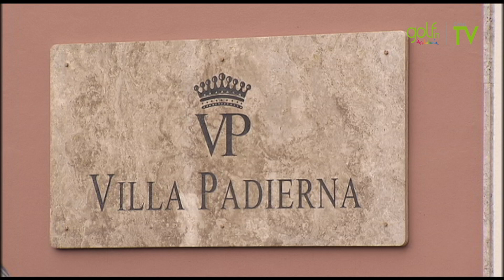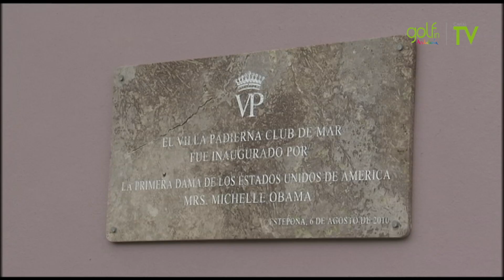Villa Padierna Golf & Hotel Resort, das andalusische Refugium der Obamas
Villa Padierna Resort ist ein sehr gefragtes Ziel an der Costa del Sol …Umgeben von drei Golfplätzen ist dieses einzigartige „Museumshotel“ Kulisse unvergesslicher Erlebnisse.